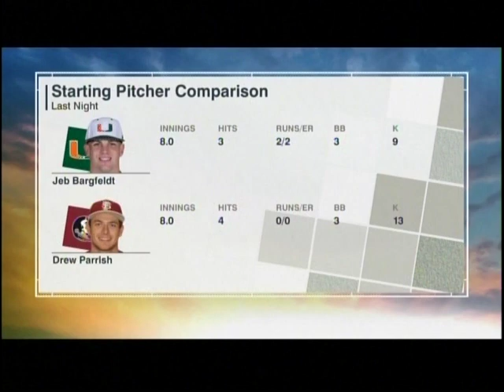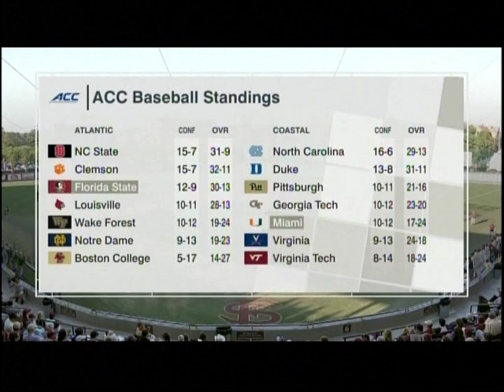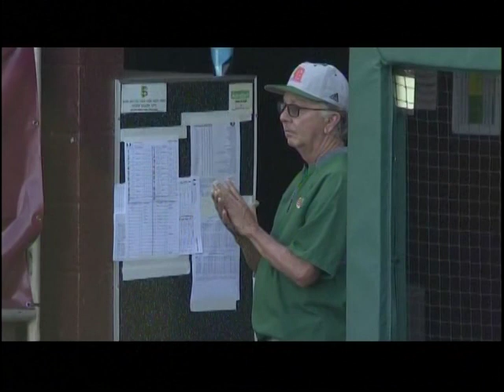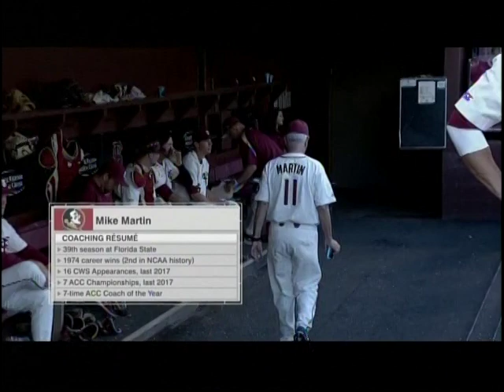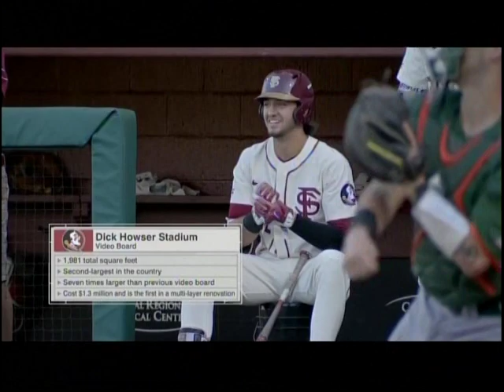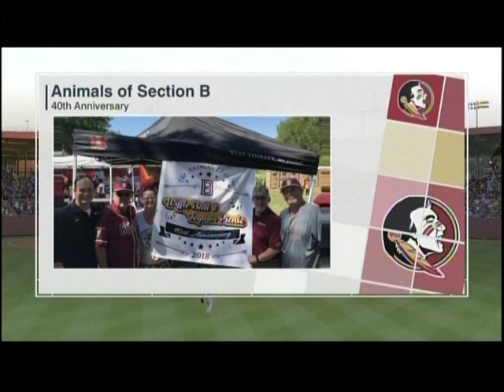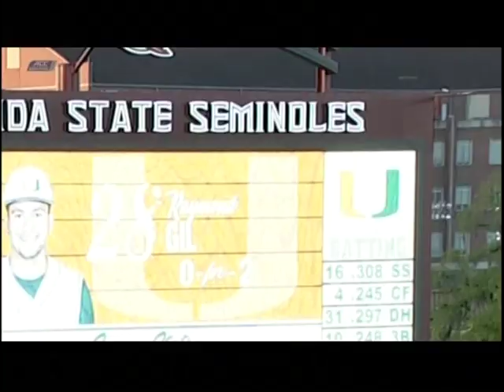Miami vs Florida State (4-28-2018)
You a Mariners' fan? Then you might like this one. Cal Raleigh takes the field in this ACC Network telecast of the Hurricanes and Seminoles, April 28, 2018. Oh, and Mike Martin does a thing.